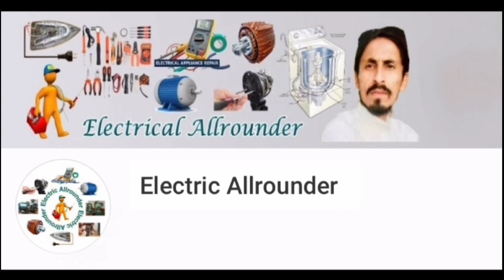How to wake up a water pump without an electric motorcycle engine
Assalam Walekum Aaj ki is video mein experiment karne ja rahe hain Ek Motorcycle ke engine power injector motor car ka pump Kaise fit Karte Hain Jahan per bijali mujesar Na Ho To Bor se a Pani ko CO2 cycle ke engine aur waterpump ki madad Se Kaise ban nikalenge video gane Antha class mein Dekhen videshi Lage to kindly channel ko subscribe Karen Shukriya